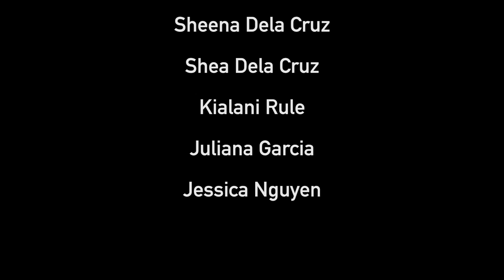Sick & Angels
KPC would like to introduce our extention teams, SICK and ANGELS

Grand Opening

Where? KPC STUDIO

Time? 1:00PM-6:00PM

Why? We want to invite YOU to become part of our family and have great time taking FREE classes ALL-DAY! Come join us! See you there!

Headband by B.o.B
No Flex Zone Remix by Rae Summard